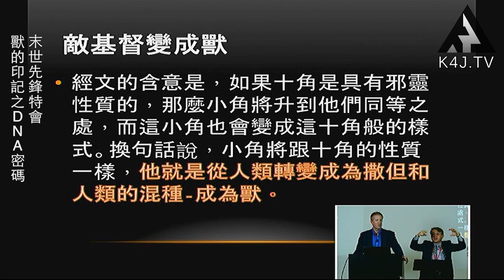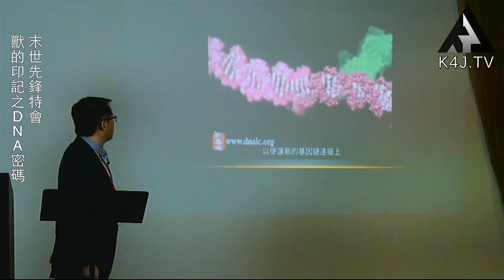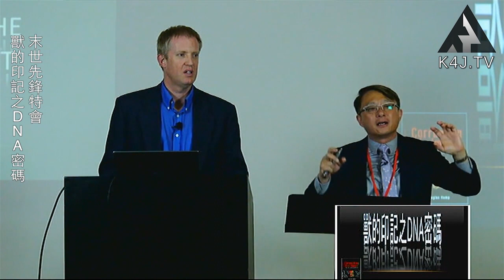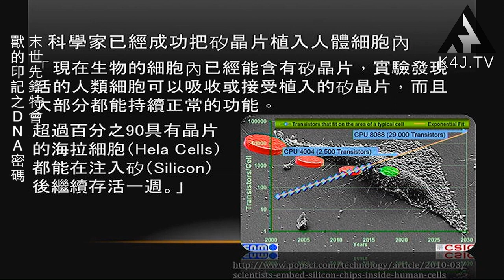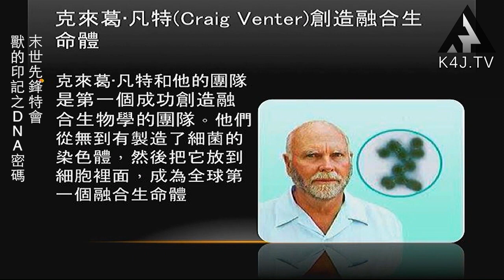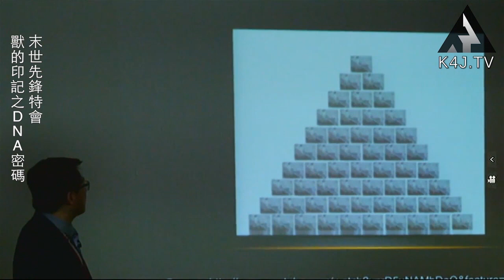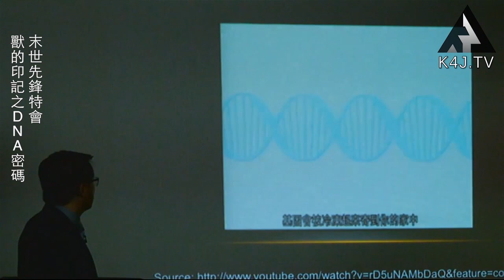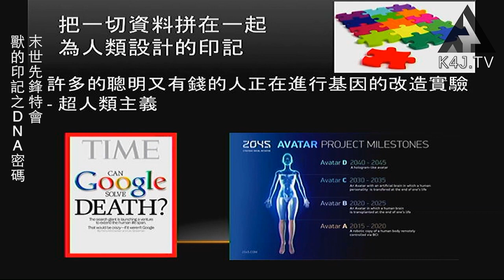獸的印記之DNA密碼特會選段 Part IV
或關注FB專頁 “末世先鋒”
末世魔鬼可能透過什麼方式起哄人接受他的印記？
這獸印跟DNA有什麼直接聯繫？
現代基因改造科技將在末世扮演什麼角色？
基因技術是否成為魔鬼使用的工具？
末世先鋒年度特會【獸的印記之DNA密碼】特會邀請到著名聖經學者Douglas Hamp，他將告訴你這一切的疑問。
末世先鋒特地節選最後最精彩的部分，您決不能錯過！